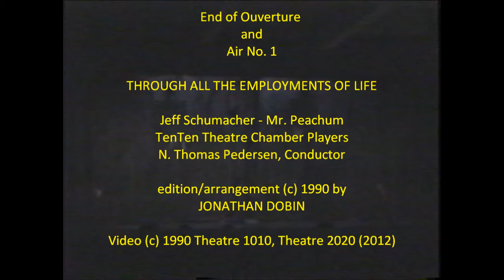Air 1 - JEFF SHOEMAKER-Through All the Employments of Life-arr. Jonathan Dobin(c) 1990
Here is a snippet of the Overture's Fugue, composed by J.C. Pepusch, from the 1728 edition of John Gay's "The Beggar's Opera."  It is followed by Mr. Peachum's first song (air) "Through All the Employments of Life" arranged by Jonathan Dobin.

The TenTen Players was directed by David Dunn Bauer; N. Thomas Pederson, music director; Alan Tjaarda Jones, choreographer; and Jonathan Dobin, creator of the performing edition/arrangements.

All audio/videos (c) 1990, 2012 by Theatre 2020 and Jonathan Dobin.